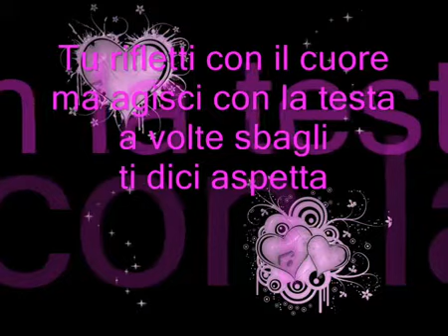No Name - Tu rifletti con il cuore ♥.mp4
"Tu rifletti con il cuore, ma agisci con la testa. A volte sbagli, ti dici aspetta! Ma da quando non sei più tu, ad un tratto un sentimento finisce... davvero..."